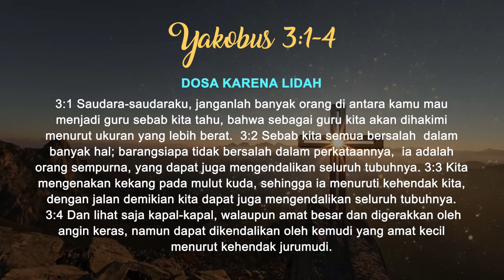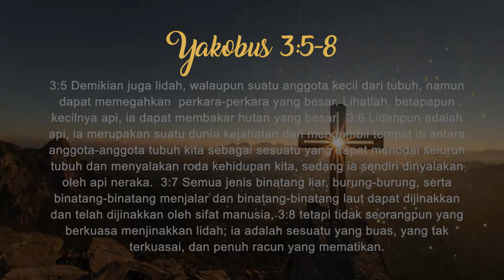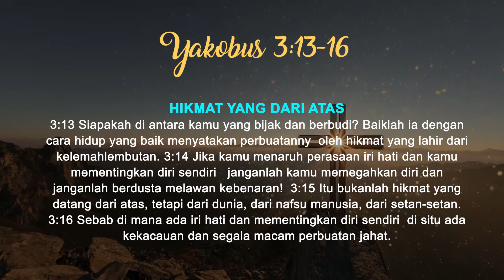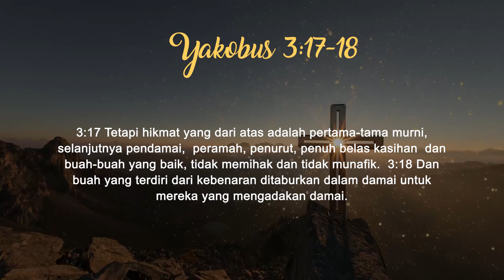Yakobus 3 | Intimacy Worship